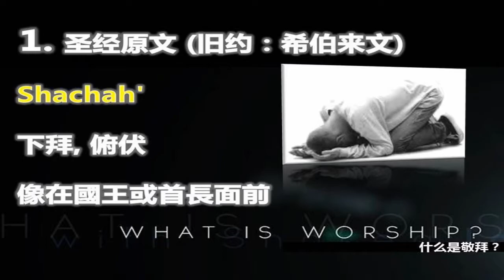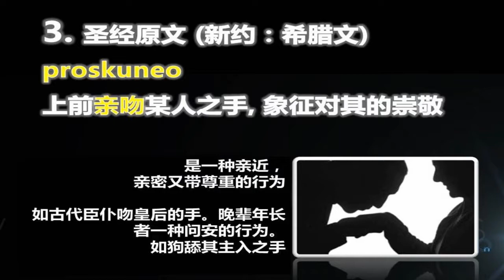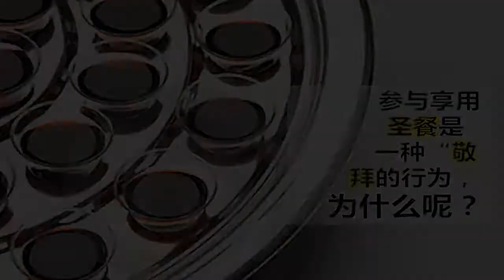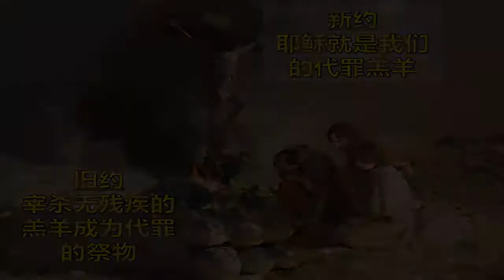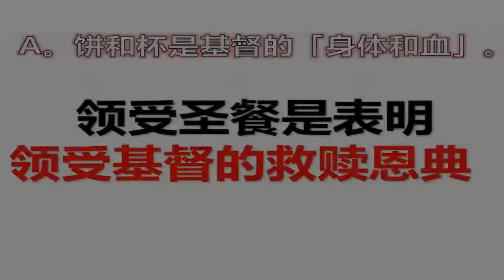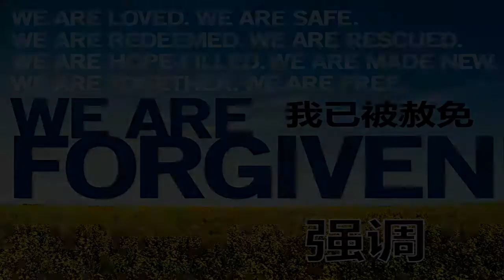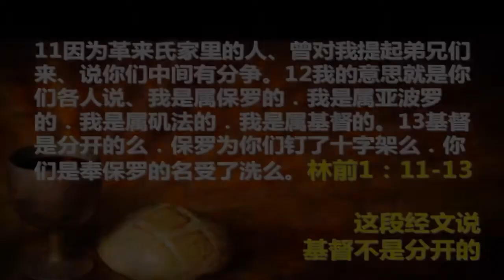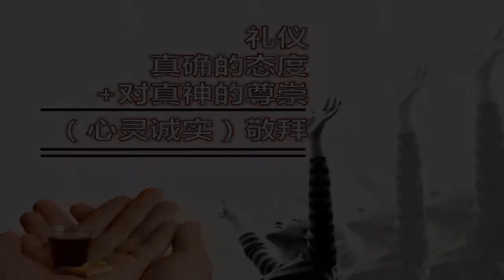青少崇拜 | 另类的敬拜 | 陈宏富牧师 | 2014-10-31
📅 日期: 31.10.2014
📖 主题: 另类的敬拜
🎤讲员: 陈宏富牧师

欢迎奉献祝福我们的事工：
-马来西亚本地奉献赞美灯塔教会奉献方式：
1. DuitNow and E-Wallet GIVING 电子钱包奉献 - 扫描二维码奉献